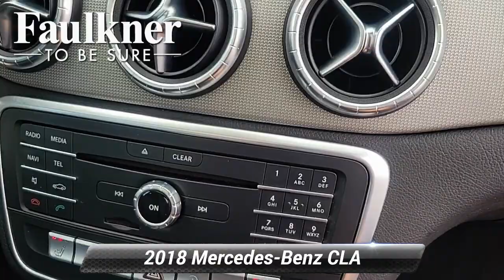Used 2018 Mercedes-Benz CLA CLA 250, Harrisburg, PA JN525454